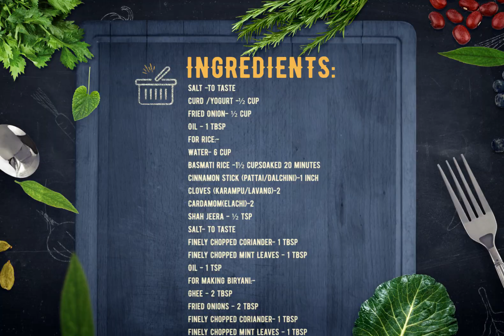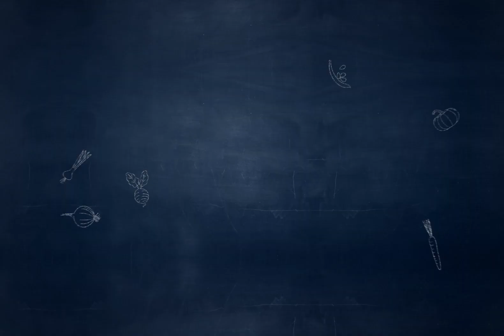Hyderabadi Nizami biryani | Simple Hyderabadi Style Briyani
Hyderabadi Nizam Briyani - A delicious medley of fine long grain rice spices and chicken pieces, this Hyderabadi biryani is super easy. It's a perfect recipe for home preparation too.

Hyderabadi Nizami biryani | Simple Hyderabadi Style Briyani preparation with step by step photos:

Cooking is not a job, it's a passion!!  Enjoy our recipes! Happy cooking with  Crunchy Kitchen